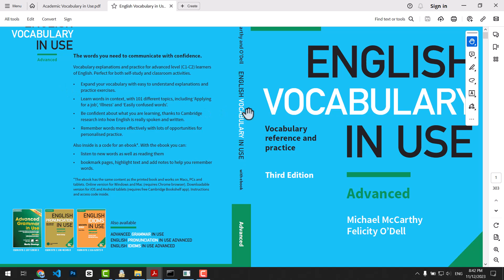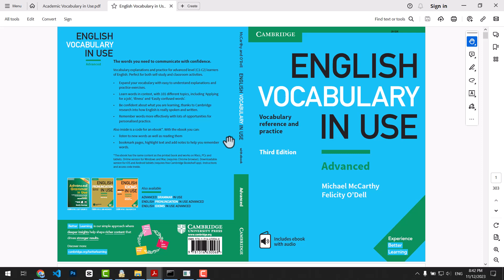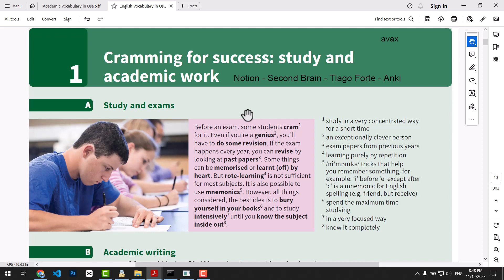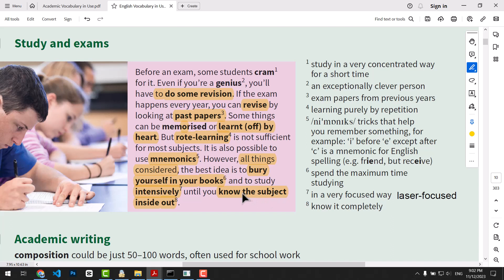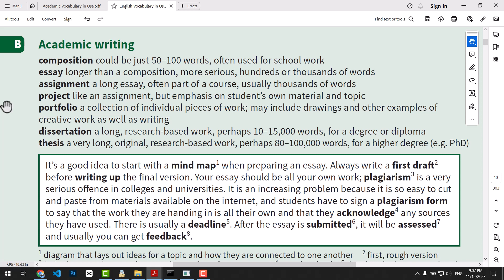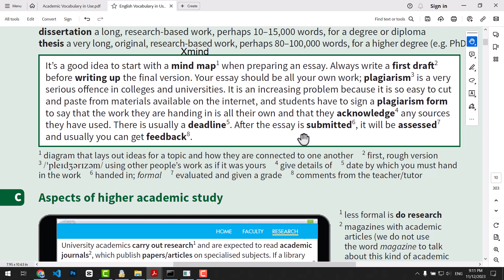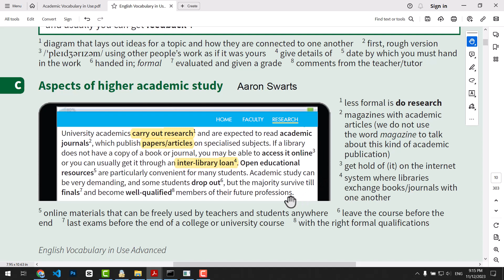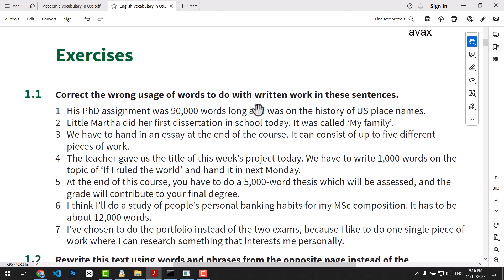کتاب Vocabulary in use (سطح پیشرفته) - درس یک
در درس اول از کتاب چهارم و آخر این مجموعه در رابطه با مطالعه برای درس و دانشگاه صحبت می کنیم و با مفاهیم آکادمیک بیشتر آشنا می شویم.